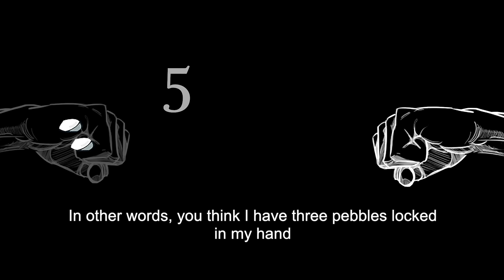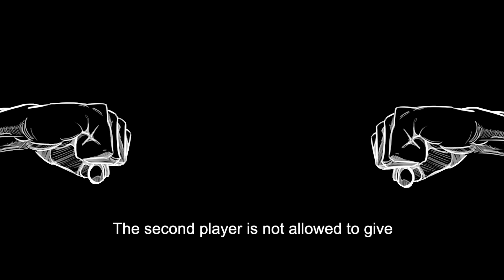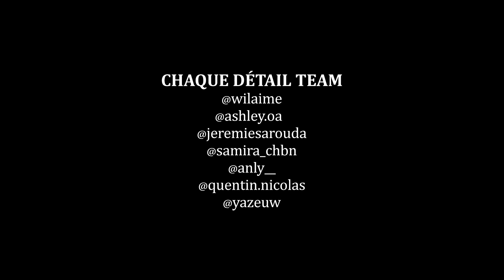Wil Aime - Le Gendre Idéal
Le Gendre Idéal / The Ideal Son-in-law
Écrit & réalisé par Wil Aime / Written & directed by Wil Aime
Produit par Chaque Détail Productions / Produced by Chaque Détail Productions

Instagram Chaque Détail Productions : @chaquedetailproductions

Original soundtrack : James BKS
Additional music : James BKS
Audio post production : Grown Kid

[FRENCH DESCRIPTION, THEN ENGLISH DESCRIPTION BELOW]

Deux autres nouvelles vidéos de Wil Aime sont disponibles :
Un grand merci à tous ceux qui me soutiennent sur TIPEEE

C'est en partie grâce à vous que tout cela est possible et que je peux réaliser des projets de plus en plus ambitieux. Merci également à tous ceux qui partagent et qui mettent ne serait-ce qu'un like, vous me boostez tout autant.

[ENGLISH DESCRIPTION]

My French community financially supports me and it is thanks to them in part that I can propose more ambitious videos. In any case, thanks for bringing me up there. I'm really delighted to see French content being watched all over the world. Love.